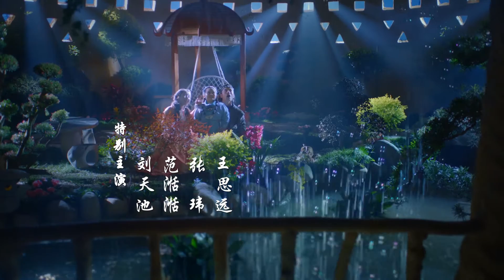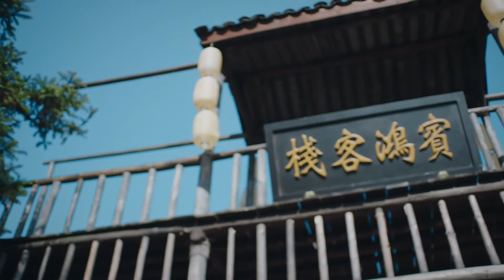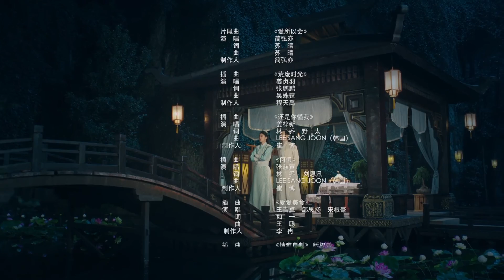【FULL】于盛优遭鬼域门劫持 | 恋恋江湖 Lovely EP05 Swords Girl | 姜贞羽 杨仕泽 何与｜❤︎爱奇艺心动剧场❤︎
圣医门花痴女孩于盛优阴差阳错地嫁给了颜值在线，智商掉线的宫家堡大公子宮远修。为了悔婚，多次大闹宫家堡均无功而返。不曾想，长时间的相处也让她发现这个傻相公的诸多优点。但这时，于盛优青梅竹马的少年出现了。而一桩江湖阴谋也悄然发生。